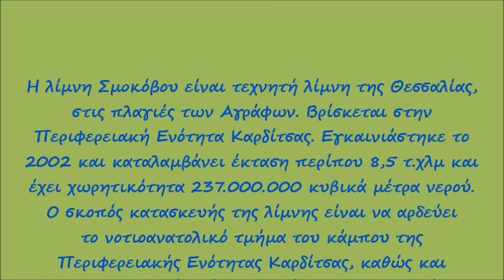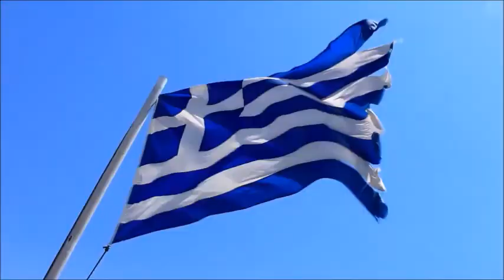Λίμνη Σμοκόβου, Καρδίτσα / Lake Smokovo, Karditsa Greece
Η λίμνη Σμοκόβου είναι τεχνητή λίμνη της Θεσσαλίας, στις πλαγιές των Αγράφων. Βρίσκεται στην Περιφερειακή Ενότητα Καρδίτσας. Εγκαινιάστηκε το 2002 και καταλαμβάνει έκταση περίπου 8,5 τ.χλμ και έχει χωρητικότητα 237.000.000 κυβικά μέτρα νερού . Ο σκοπός κατασκευής της λίμνης είναι να αρδεύει το νοτιοανατολικό τμήμα του κάμπου της Περιφερειακής Ενότητας Καρδίτσας, καθώς και το βορειοδυτικό τμήμα του κάμπου της επαρχίας Δομοκού, της Περιφερειακής Ενότητας Φθιώτιδας. Επίσης έχει γίνει και υδροηλεκτρική εγκατάσταση.